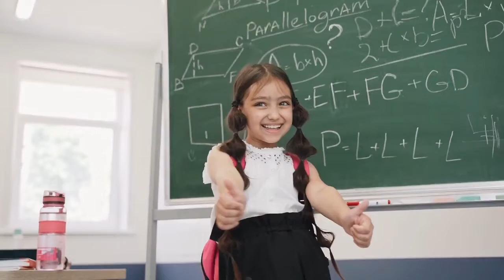Thumbs up HD Stock Videos | Free stock footage | thumbsup | Free No Copyright | Memes A2Z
I have Meme 1 Bye 1 free
| videos | music Funny | Clips .
Keep watching my videos .
And keep smile 😊.
.My Channel | Memes A2Z .